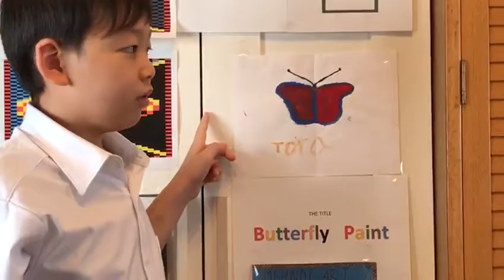Yoshitora Art Fest